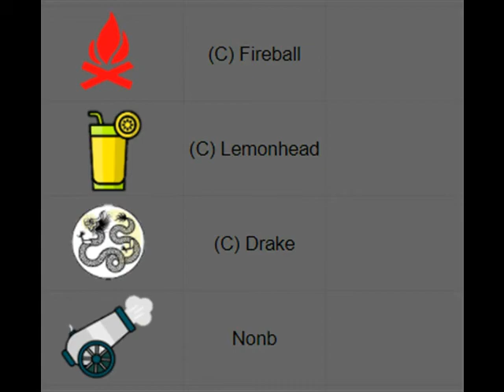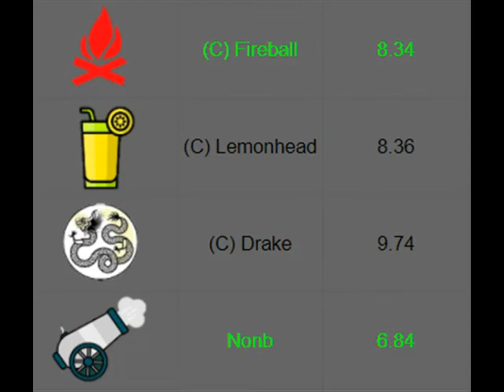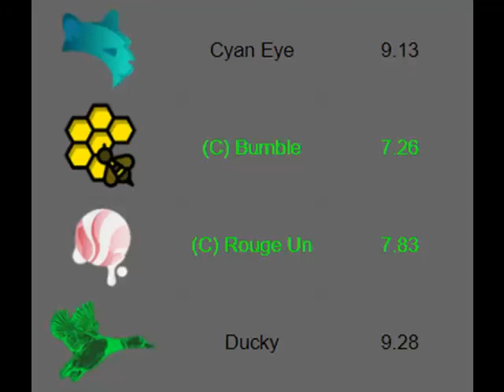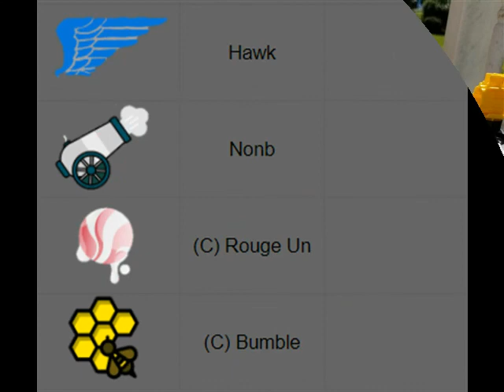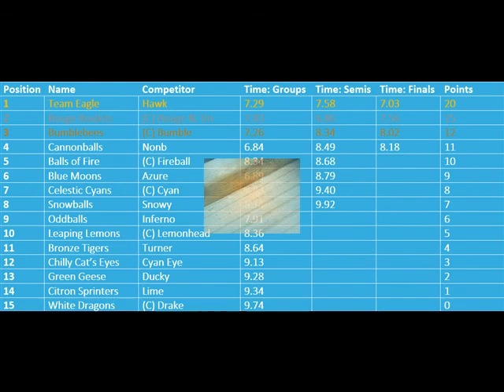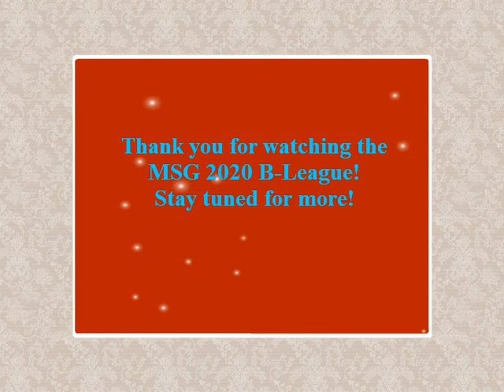Marble Sports Games 2020 B-League: E4/FINALE: Marathon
Its the finale of the Marble Sports Games 2020 B-League!!! 6 teams enter the final event with a chance to win, but in order to do so they must master the Marathon; an event of endurance and speed.

Who will claim gold in the marathon? Who will win the overall league? And who will be eliminated from the Winter 2021 Qualifiers?

Fun Challenge:
There is a Photoshopped Bumblebee in the video somewhere. Can you find it?